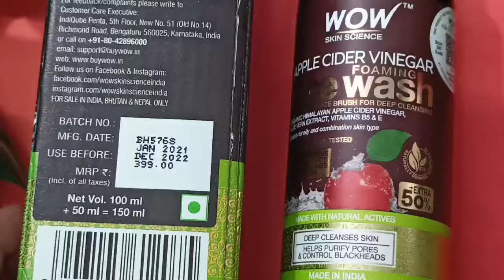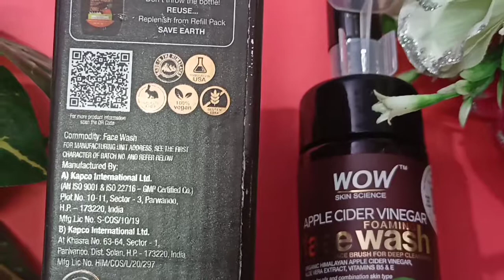*WOW* Skin Science Apple Cider Vinegar Foaming Face Wash/with Built-in Brush/Specially for Oily Skin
WOW Skin Science Apple Cider Vinegar Foaming Face Wash (with in-built brush)

🌹Benefits🌹

🌍 Assists in clearing and refining skin
It cleanses the skin of impurities and helps maintain skin’s natural pH balance for a refined look.

🌍Helps prevent skin inflammation
It helps soothe redness, dryness, and calm acne-prone skin.

🌍Gives supple, bright complexion
Regular use ensures that your skin looks cleansed, even-toned and feels smooth.
One-stop cleanser

🌍An effective foaming face wash that clears away dirt, pollution and makeup residue, that helps skin absorb moisturizers better.

WOW Skin Science Apple Cider Vinegar Gel Face Wash helps gently balance your skin, whether dry or oily. This foaming face wash not only cleanses your skin, but also helps restore lost moisture to the skin. Regular use ensures skin is free of environmental toxins, looks fresh and supple.

● It helps control acne, blackheads, dryness and age spots.

● It helps raise skin’s natural ability to retain moisture

● It helps improve skin texture, giving it a dewy glow.

🌹Hashtag🌹

All the information provided on this channel and videos are for general purpose only and should not be considered as a perfect,valid, specific, detailed information..